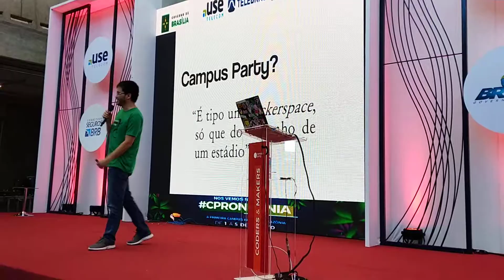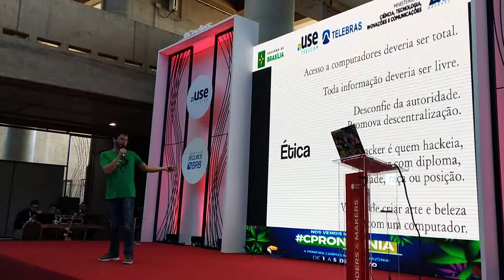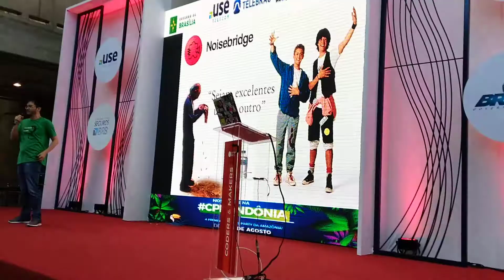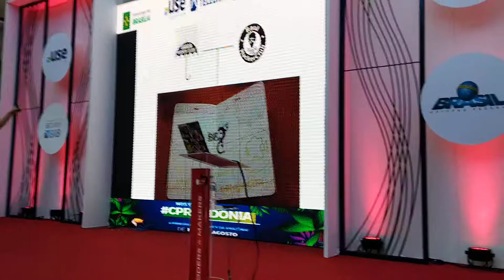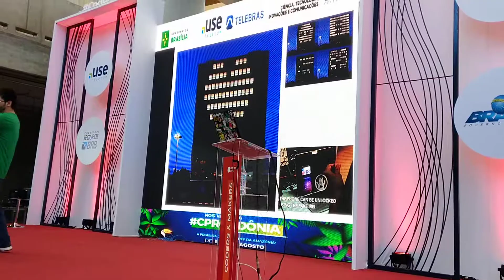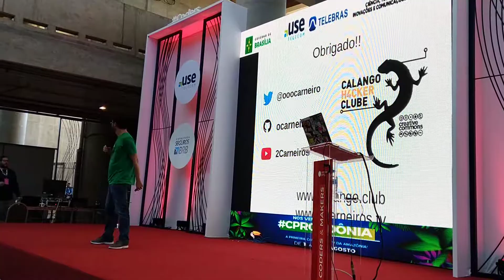Hackers, makers e outros bichos!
Palestra do Otávio Carneiro ) na Campus party Brasília 2018.